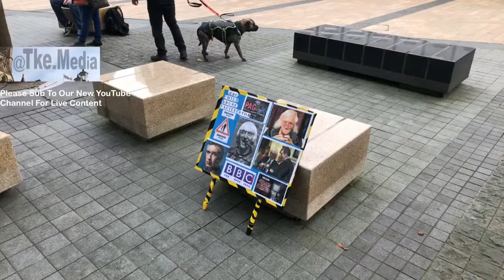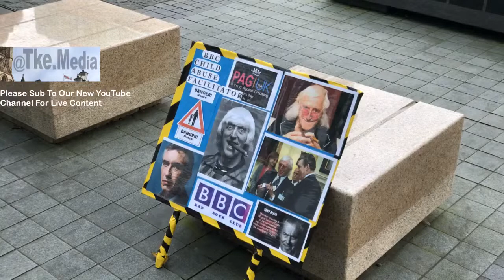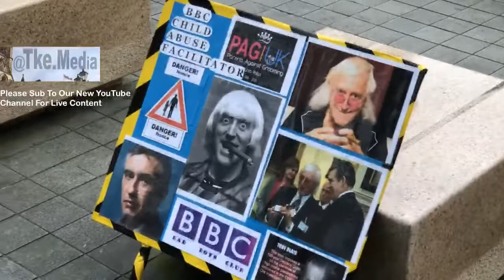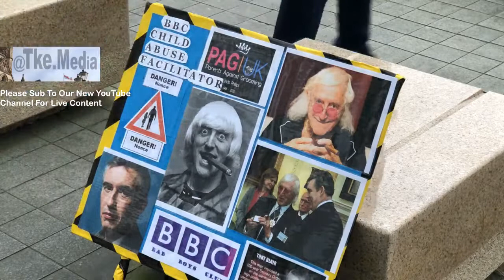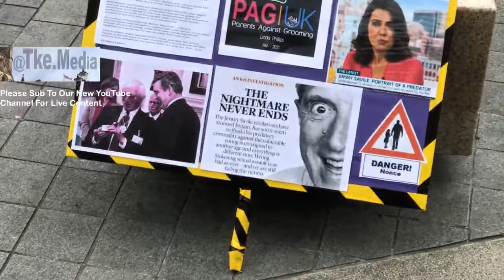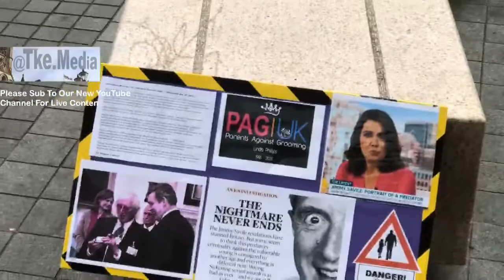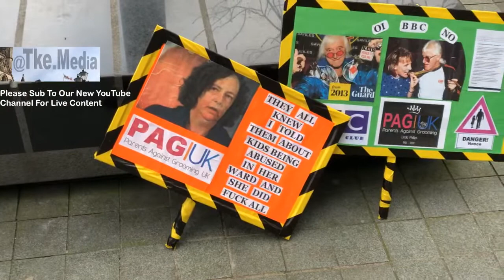🔴 Live at the protest against BBC’s Jimmy Savile documentary 🔴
🔴 Live at the protest against BBC’s Jimmy Savile documentary, at  BBC studios, Media City, Salford/ Manchester 🔴
(Supporters will be credited in highlight videos)